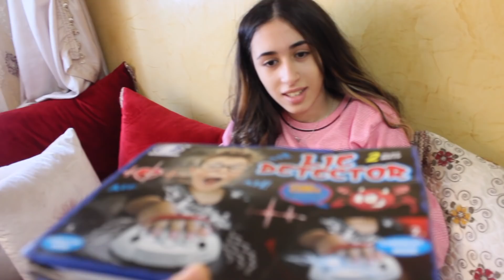اختي معجبة بحدا 😱 ؟ ماتوقعتها تكذب علي !! (تحدي كشف الكذب)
السلام عليكم حبايبي ان شاء الله  يعجبكم الفيديو و تستمعوا فيه
 لا تنسوا تشتركوا في القناة و تحطوا لايكات

انظموا لحبايب شيماء و ساهموا في نشر المحبة و الاخوة بين العرب